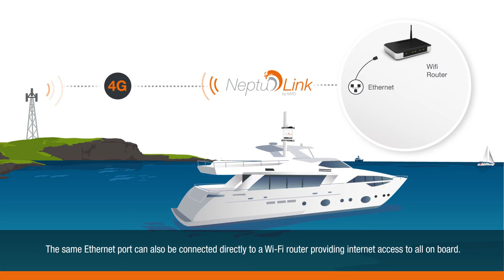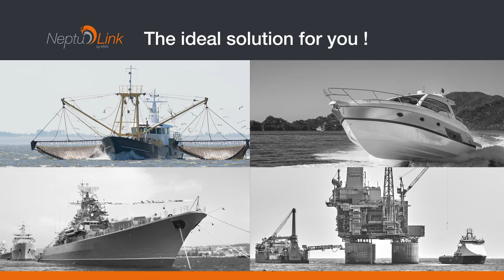NeptuLink by MVG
NeptuLink by MVG brings to your ship high-speed internet access up to 100 Mbps, with ship-to-shore communication in a
radius of approximately 20 nautical miles. With its rugged mechanical design, NeptuLink by MVG is made for the maritime
environment. Developed with an international and recognized telecommunication laboratory, it takes into account the
specific characteristics of radio wave propagation above the sea, as well as the effects of pitching and rolling motions
on board.

NeptuLink by MVG dote votre bateau d'un accès Internet ultrarapide jusqu'à 100 Mbit/s, avec des communications navire-terre
dans un rayon d'environ 10 milles nautiques. NeptuLink by MVG est adapté au milieu maritime grâce à sa mécanique durcie.
Développé en collaboration avec des experts reconnus internationalement d’une grande école de Télécommunications, il
prend en compte les caractéristiques spécifiques de la propagation des ondes radio au-dessus de la mer et maintient une
communication optimale quels que soient les mouvements de tangage et de roulis subis par l’embarcation.